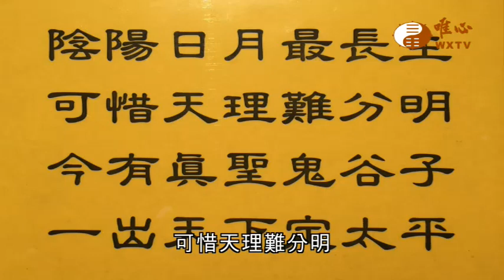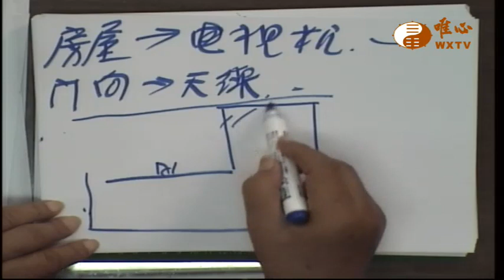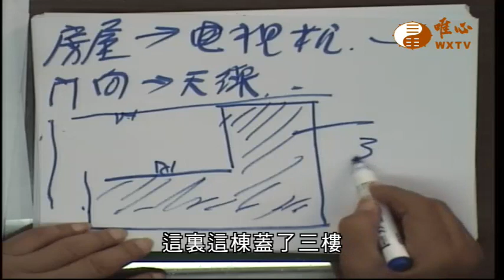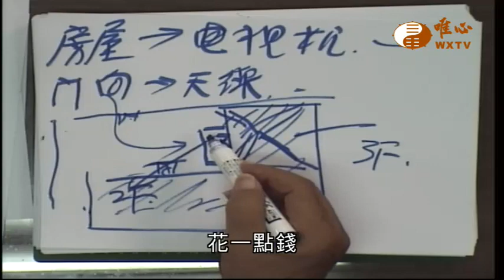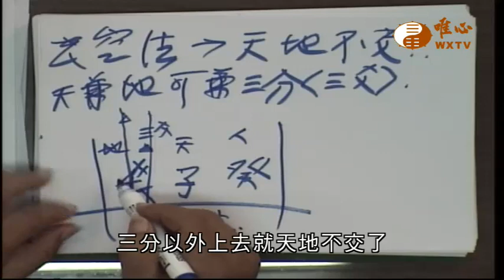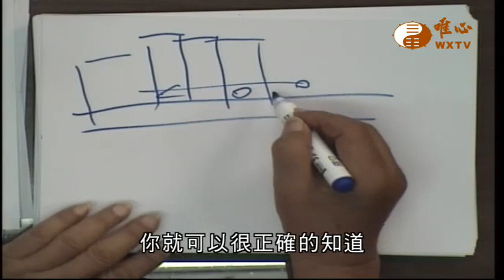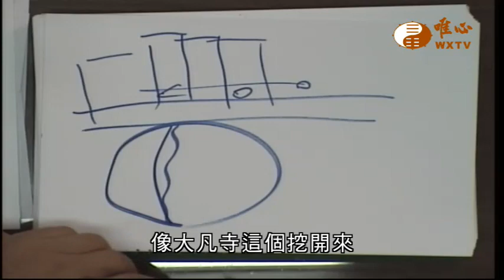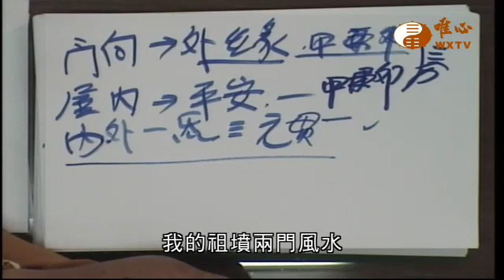陽宅三十則(二十) ─ 屋向與門向之禪【唯心天下事3645】｜ WXTV唯心電視台